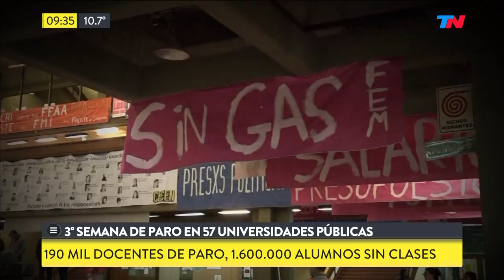Tercer semana de paro en 57 universidades públicas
Fragmento de "TN de 6 a 10" emitido el Viernes 24 de Agosto de 2018.